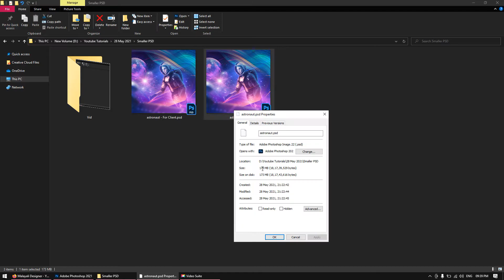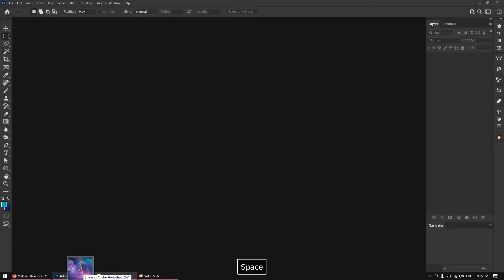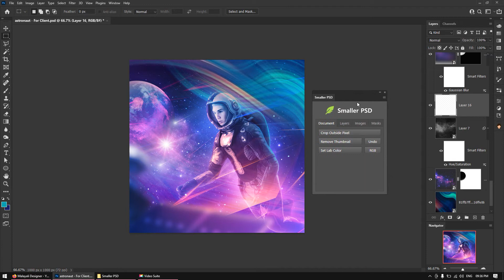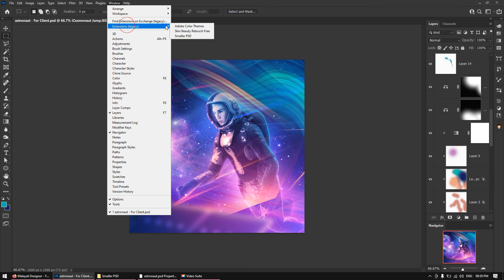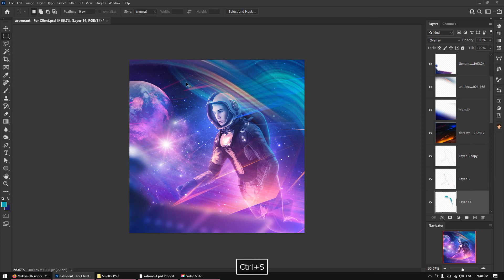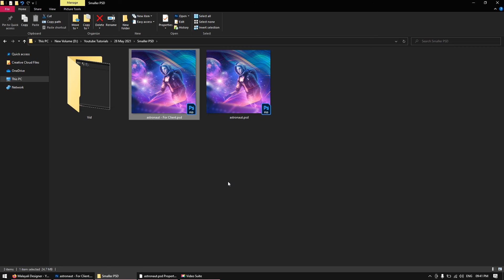How to easly reduce PSD File size | Photoshop Malayalam tutorial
പല കാരണങ്ങൾ കൊണ്ടും നമുക്ക് psd ഫയലുകളുടെ സൈസ് കുറക്കേണ്ടതായി വരാറുണ്ട്. ഉദാഹരണത്തിന് ക്ലയന്റിന് പ്രൊജക്റ്റ് ഫയൽ അയച്ച് കൊടുക്കുവാൻ പറയുമ്പോൾ, അല്ലെങ്കിൽ ക്‌ളൗഡിങ് അപ്ലോഡ് ചെയ്യേണ്ടി വരുമ്പോൾ. etc ഒരു ശരാശരി പ്രൊജക്റ്റ് PSD ഫയൽ സെൻറ് ചെയ്യാൻ, ഇന്റർനെറ്റ് സ്പീഡ് കുറവ് മൂലമോ, ഡാറ്റ ലിമിറ്റേഷൻ കാരണമോ നമുക്ക് ഒരുപാട് പ്രയാസങ്ങൾ സഹിക്കേണ്ടി വരാറുണ്ട്.
psd ഫയൽ സൈസ് കുറക്കാൻ നമുക്ക് താഴെ പറയുന്നവയൊക്കെ ചെയ്യാം..

Convert smart objects to rasterized layers
crop all layers
apply all layer masks
delete all hidden layers
delete all empty layers
merge clipping masks

ഇവയൊക്കെ ചെയ്യാൻ ഒരുപാട് സമയം നമ്മൾ പാഴാക്കേണ്ടതുണ്ട്.
എന്നാൽ ഒരു ചെറിയ എക്സ്റ്റൻഷൻന്റെ സഹായത്തോടെ ഇത് വളരെ എളുപ്പത്തിലും സമയം കളയാതെയും ചെയ്യാൻ സാധിക്കും.അതെങ്ങനെ എന്നാണ് വിഡിയോയിൽ പറയുന്നത്.

വീഡിയോ ഇഷ്ടപെട്ടാൽ, ചാനൽ സപ്പോർട്ട് ചെയ്യുക.